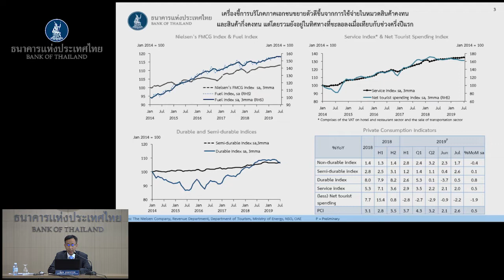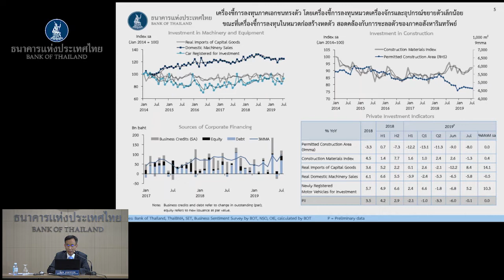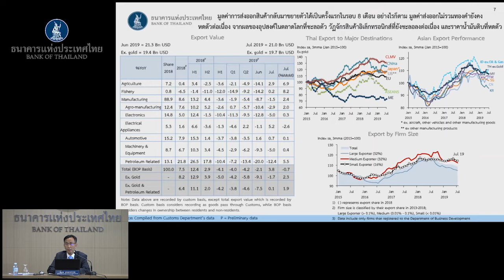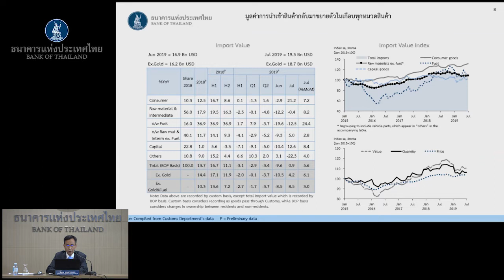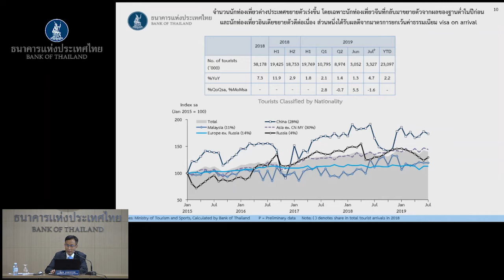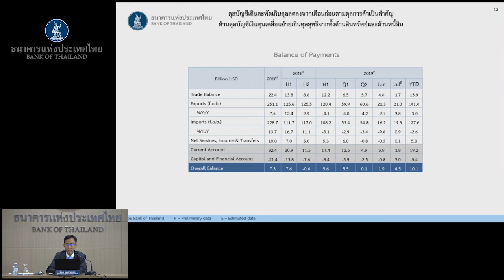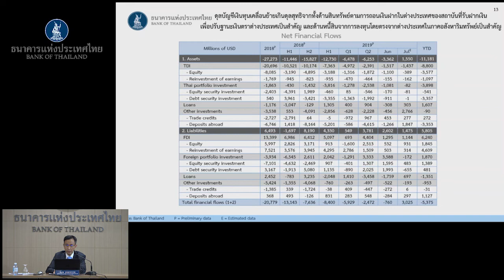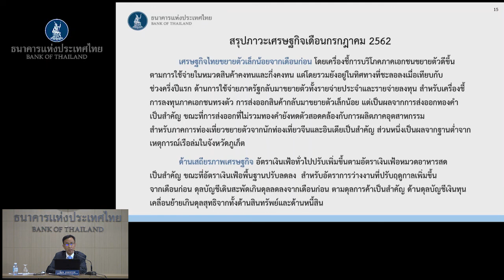แถลงข่าวเศรษฐกิจและการเงินเดือนกรกฎาคม ปี 2562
เศรษฐกิจไทยในเดือนกรกฎาคม 2562 ขยายตัวดีขึ้นเล็กน้อยจากเดือนก่อน โดยเครื่องชี้การบริโภคภาคเอกชนขยายตัวดีขึ้นในหมวดสินค้าคงทนและกึ่งคงทน แต่โดยรวมยังอยู่ในทิศทางที่ชะลอลงเมื่อเทียบกับช่วงครึ่งปีแรก ด้านการใช้จ่ายภาครัฐกลับมาขยายตัวจากรายจ่ายของรัฐบาลกลาง ขณะที่รายจ่ายลงทุนของรัฐวิสาหกิจยังหดตัวต่อเนื่อง สําหรับเครื่องชี้การลงทุนภาคเอกชนทรงตัว การส่งออกสินค้ากลับมาขยายตัวเล็กน้อยจากการส่งออกทองคํา ขณะที่การส่งออกที่ไม่รวมทองคํายังหดตัวสอดคล้องกับการผลิตภาคอุตสาหกรรม สําหรับภาคการท่องเที่ยวขยายตัวจากนักท่องเที่ยวจีนและอินเดียเป็นสําคัญส่วนหนึ่งเป็นผลจากฐานต่ําจากเหตุการณ์เรือล่มในจังหวัดภูเก็ต

ท่านสามารถอ่านแถลงข่าวเศรษฐกิจและการเงินเดือนกรกฎาคม ปี 2562 ฉบับเต็มได้ที่